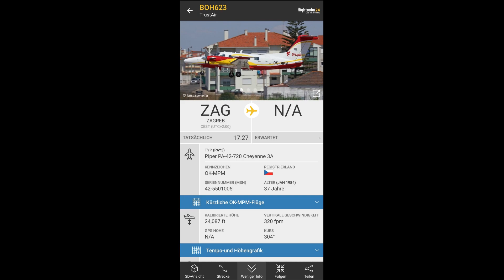Trust Air - Piper 42-720 Cheyenne IIIA invisible evening flyover at 24.000 ft!